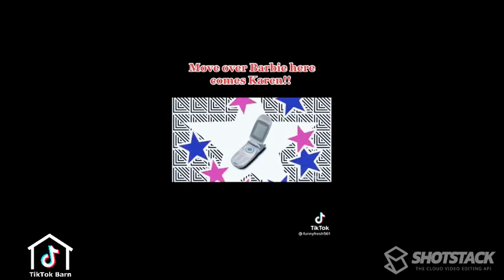TIKTOKS THAT ARE BETTER THAN VINE 😉😊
Some FRESH February Tiktok memes. Funny, wholesome, heartwarming, cool AF, we have 'em all 😛.

Tiktoks are credited to the handles in the video.